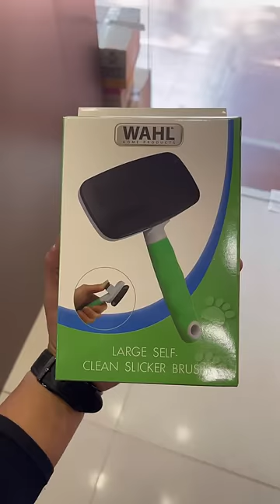Nani ki surgery hogayi 🙏🏻🧿 new family member ❤️🧿